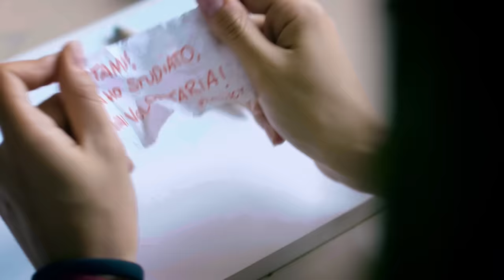Interrogazione: ANDARE VOLONTARI O NO? 🐸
Ciao ragazzi, ci tenevo moltissimo a ringraziare Ringo per questa collaborazione in occasione dell'uscita dei nuovi Ringo Thin!

Virginia per il Project Management
L'istituto A. Vegni per averci permesso di registrare i video nel bellissimo istituto.